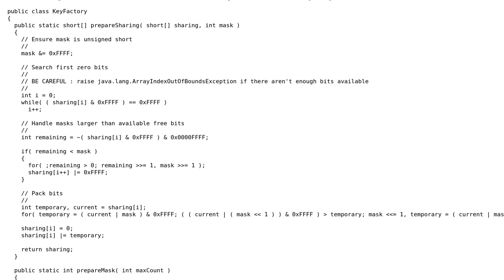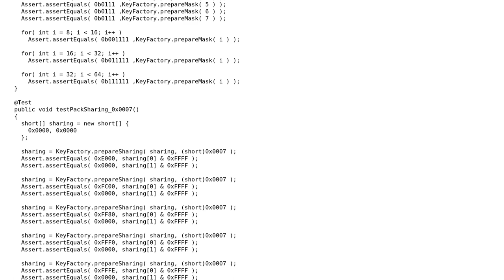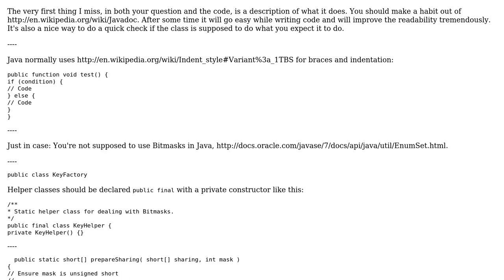Code Review: Playing with bits using Java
With thanks & praise to God, and with thanks to the many people who have made this project possible! | Content (except music & images) licensed under CC BY-SA | Music | Images & others | With thanks to user sylvain user Jamal user Bobby and the Stack Exchange Network Trademarks are property of their respective owners. You are responsible for your own actions.